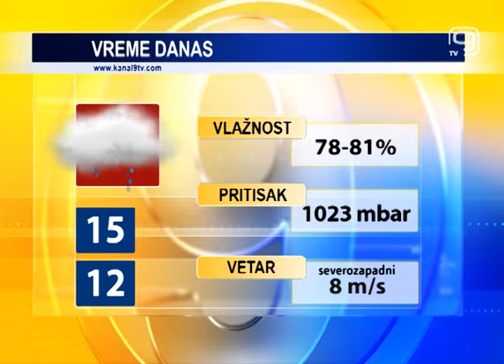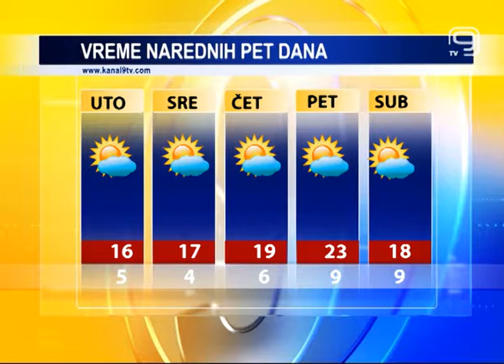TV KANAL 9, NOVI SAD: VREMENSKA, AGRO I BIOPROGNOZA, 24.9.2018.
Prvi radni jesenji dan u Novom Sadu u znaku je nastupajućeg godišnjeg doba. Meteorolozi nam za sutra najavljuju pretežno sunčano, ali i dalje prohladno vreme.